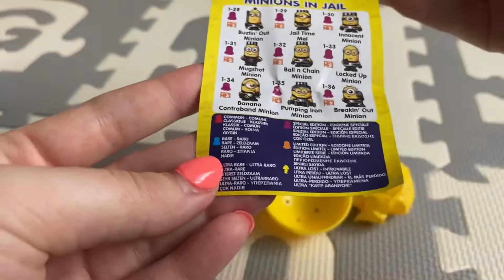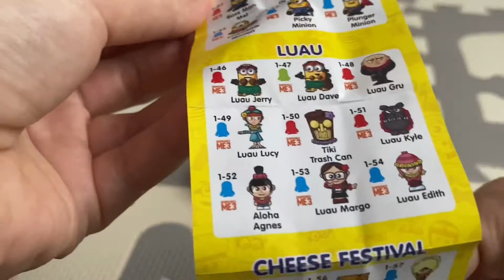Minion Mineez Surprise Blind Ball Opening - Hulala Dancer Minion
The Surprise Box chanel shows how to open Minion Mineez Surprise Blind Ball. The Ball contains Hulala Dancer Minion figures from the vacation collection.